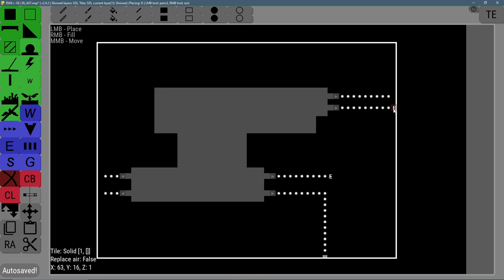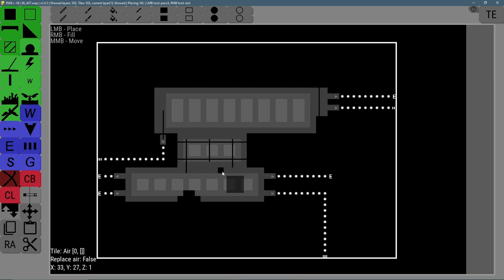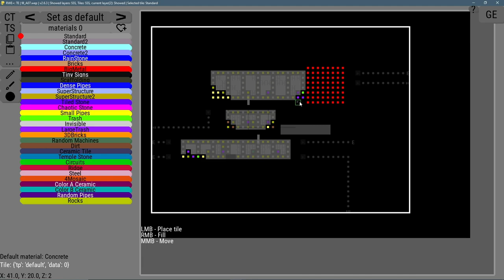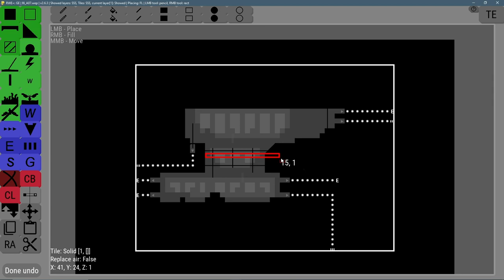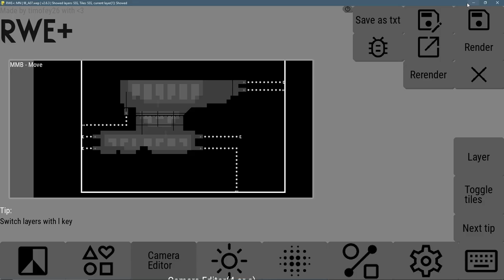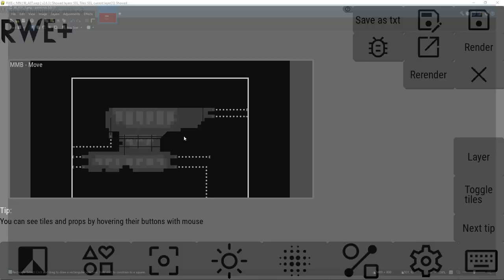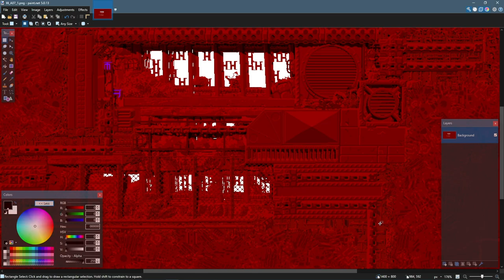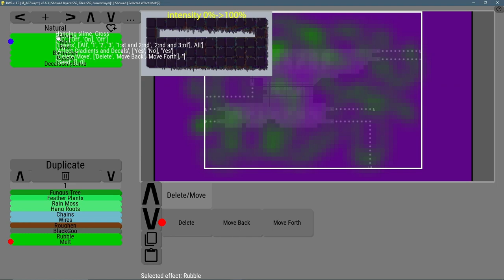Rain World Level Editing Timelapse Ep. 7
Here is my time lapse of me making a level for Fractured Necropolis which is my region that I am working on which is a city like moons'

I used RWE plus for this.

My Links!